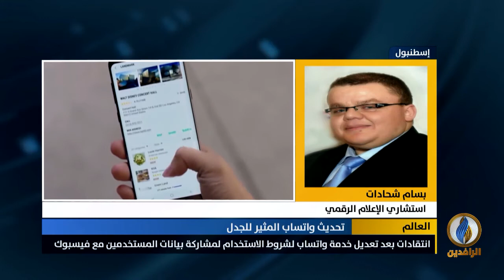مداخلة بسام شحادات بشأن الأزمة التي أحدثتها شركة واتساب حول شروط تقديم خدماتها للمشتركين